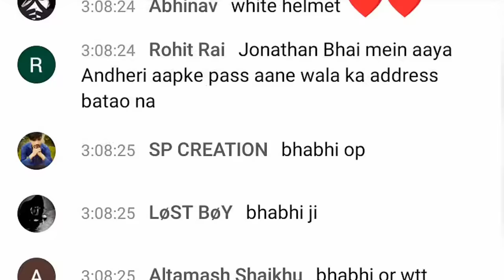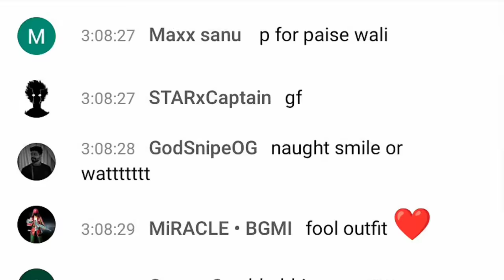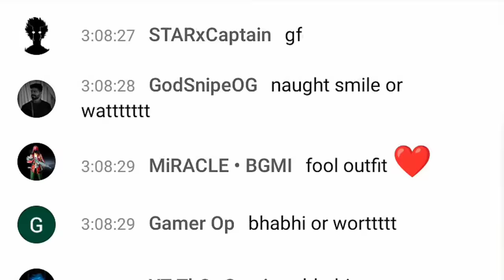JONATHAN PLAYING WITH PAYAL GAMING | P❤️J | BAKCHODI | GREAT GAMEPLAY | FULL ON MASTI | MN squad